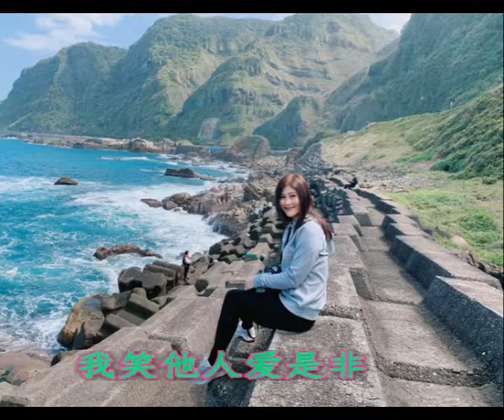我笑他人爱是非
人生可为可不为
落尽一身皆为灰
来来往往酒一杯
世人清醒我独醉
自得其乐本就美
多少儿女情长泪
只愿余生尽无悔
生来苦生来累不苦不累不回味
有欢喜有伤悲不喜不悲哪轮回
前方有路皆可退
哪能不变永追随
微笑背后有泪水
干一杯
艰难险阻任人催
谁人不叹乐不为
看淡是非谁体会
说的都对